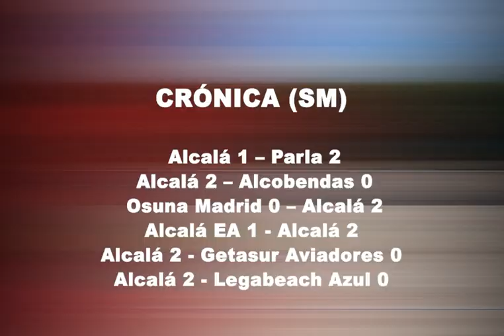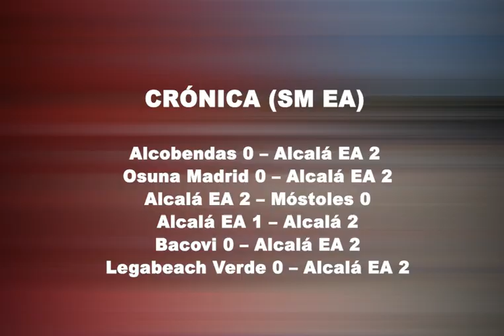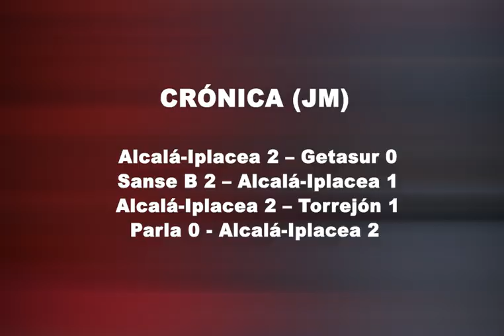Liga de Madrid. Resumen de la Jornada. 10-11 de junio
🖥️ Facebook: Club Balonmano Playa Alcalá